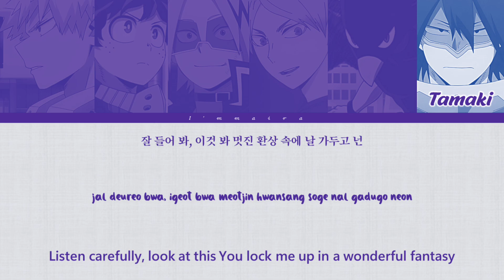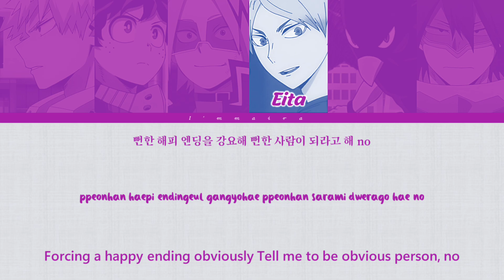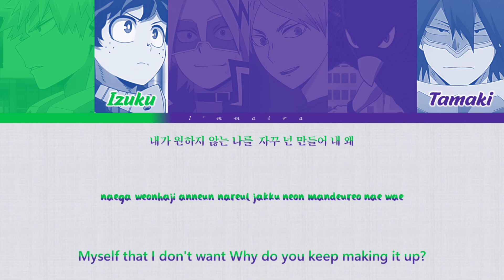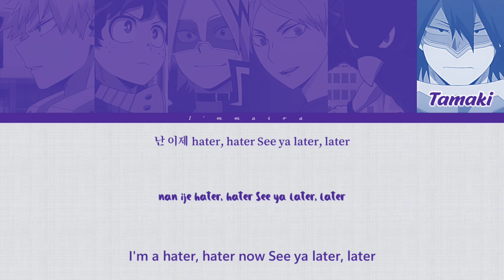Strawberry Cake - XDINARY HEROES x MHA, Haikyuu Color Coded Lyrics Han/Rom/Eng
HAPPY BLESSING BIRTHDAY OUR HERO, MIDORIYA IZUKU! 🥦🎈 Hope you win against Shigaraki 😊 Enjoy your "Strawberry Cake"! 🍓

Any suggestions for the next One Direction song? I'm confused. Thank you :D

I like the lyrics in this song. Who doesn't like strawberry cake? 🍰 I want it on my birthday, but I'm moneyless :)

So here are the characters :

🧡💥 Bakugou Katsuki : Koo Gun-il (Leader, Drummer)
🍏☘️ Midoriya Izuku : Kim Jung Su (Keyboardist, Main Vocalist)
⚡💛 Kaminari Denki : Kwak Ji Seok / Gaon (Rhythm Guitarist, Rapper, Vocalist)
🏐🦅 Semi Eita : Oh Seung Min / O.De (Synthesizer, Rapper, Vocalist)
🐦🖤 Tokoyami Fumikage : Han Hyung Jun / Jun Han (Lead Guitarist)
👉🏻👈🏻 Amajiki Tamaki : Lee Joo Yeon (Bassist, Main Vocalist, Maknae, Visual)